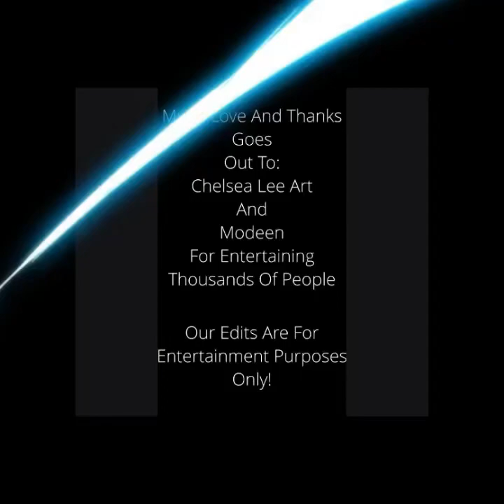Modeen Rides Chelsea Lee Art